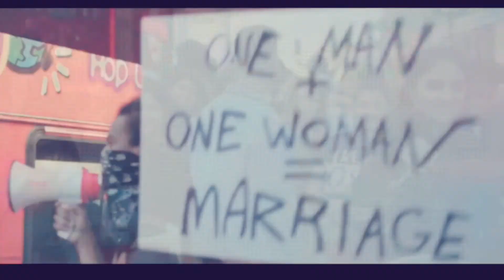I_am_Urban_Desi_(Remix)___Mickey_Singh___Punjabi_Medley_Mashup___Dj_jaydip Bhatasana 7984544974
jaydip Singh and friends.
All the urban desi tracks through we all grew up listening (atleast me). I just simply loved the concept.
The various artist whose verses are taken in it are Raghav, Jay Sean, Honey Singh, Ashok Gill & Panjabi MC, Stereo Nation, Tanto Metro, Shazia Manzoor & Bally Jagpal & Amar Arshi, Master Rakesh & Dr Zeus, Diljit Dosanjh, Juggy D, Kaka Bhaniawala, Imran Khan, Mickey himself.

Track : I am Urban Desi (Remix)
Video Edit : bhavani Patel